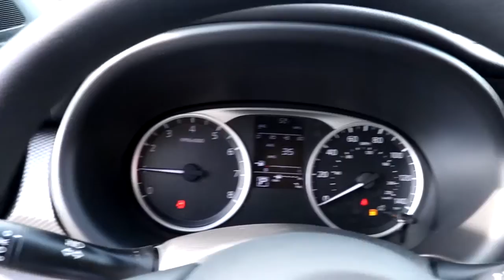2020 Nissan Kicks Chicago, Matteson, Oak Lawn, Orland Park, Countryside IL 200649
Super Black [LISTING TYPE] 2020 Nissan Kicks available in Chicago, Illinois at Western Ave Nissan. Servicing the Matteson, Oak Lawn, Orland Park, Countryside IL area.

Super Black 2020 Nissan Kicks S FWD CVT with Xtronic 1.6L 4-Cylinder DOHC 16VbrbrNissan-- Innovation That Excites !! Building Great Vehicles with many options like Nissan Intelligent Key with Push Button Ignition, Remote Engine Start System with Intelligent Climate Control ,Hybrid system,Intelligent All-Wheel Drive,Intelligent Trace Control, Intelligent Engine Braking,Intelligent Cruise Control LED headlights,LED taillights,Intelligent Auto Headlights, Motion Activated Liftgate,Advanced Drive-Assist Display,Apple CarPlay,Android Auto, NissanConnect Services powered by SiriusXM ** Siri Eyes Free Hands-free Text Messaging Assistant * Bluetooth Hands-free Phone System, Leather-appointed seats, Quick Comfort heated front seats, Bose, Bluetooth streaming, SiriueXM, USB Ports and Aux in Jack, Blind Spot Warning Power Panoramic Moonroof. Nissan Navigation System, Intelligent Around View Monitor, Rear Cross Traffic Alert... ***All Prices plus TTD and Destination must qualify for incentives. ***Vehicle equipment may vary from Description! Recent Arrival! 31/36 City/Highway MPGbrbrAwards:br  * 2020 KBB.com 10 Coolest New Cars Under $20,000brWe Are Your Chicago, IL New and Certified Pre-owned Nissan Dealership near Berwyn, Burbank, Calumet City, Cicero, Elmhurst, Evanston, Franklin Park, La Grange, Matteson, Melrose Park, Morton Grove, Northbrook, Oak Lawn, Oak Park, Orland Park, Tinley Park. Are you wondering, where is Western Ave Nissan or what is the closest Nissan dealer near me? Western Ave Nissan is located at 7410 South Western Ave, Chicago, IL 60636. You can call our Sales Department at , Service Department at , or our Parts Department at . Although Western Ave Nissan in Chicago, Illinois is not open 24 hours a day, seven days a week  our website is always open. On our website, you can research and view photos of the new Nissan models such as the 370Z, Altima, Armada, Frontier, GT-R, LEAF, Maxima, Murano, NV Cargo, NV Passenger, NV200, Pathfinder, Rogue, Rogue Sport, Sentra, Titan, Titan XD, Versa or Versa Note that you would like to purchase or lease. You can also search our entire inventory of new and used vehicles, value your trade-in, and visit our Meet the Staff page to familiarize yourself with our staff who are committed to making your visit to Western Ave Nissan a great experience every time.